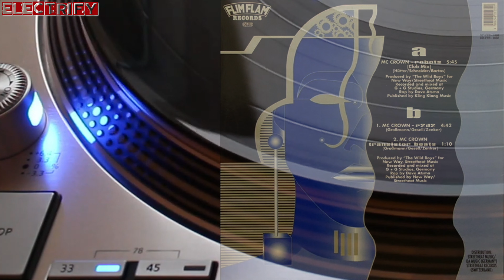MC CROWN - THE ROBOTS (CLUB MIX) (℗1978 / ©1991 / ©2022)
1978 KRAFTWERK;
1978 KLING KLANG / EMI ELECTROLA;
1991 MC CROWN;
1991 FLIM FLAM RECORDS, FFR 1232;
1991 FLIM FLAM RECORDS, FFR 0532;
2022 ELECTRIFY.